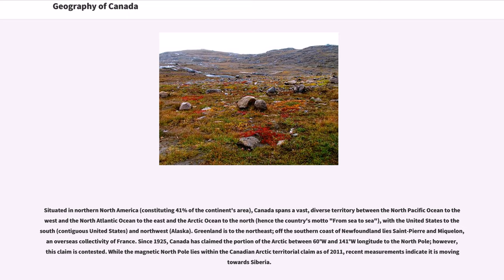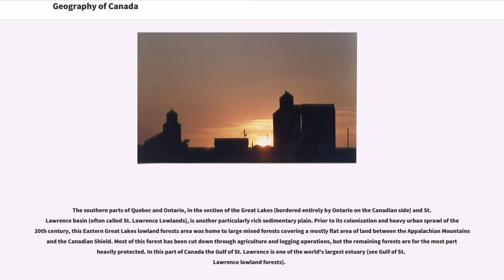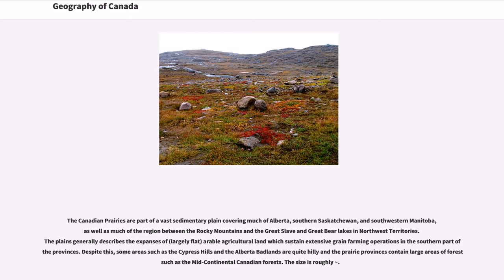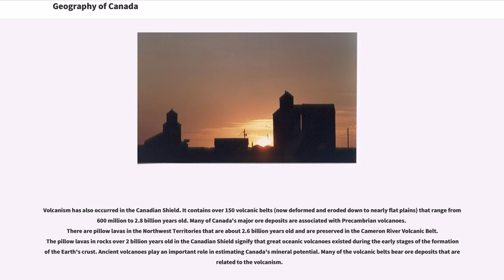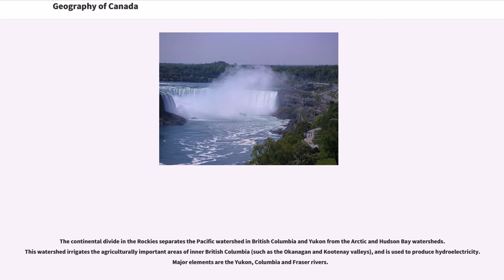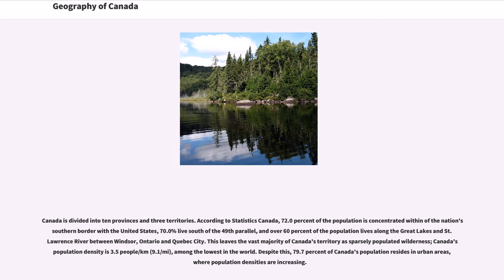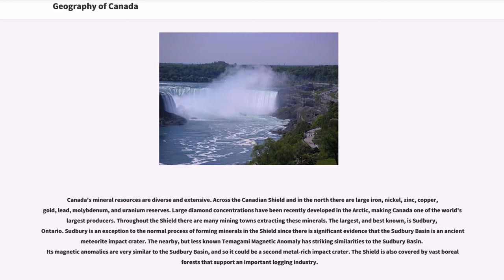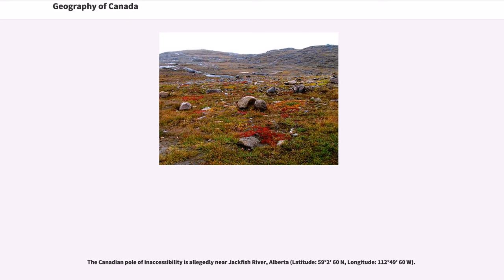Geography of Canada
The geography of Canada describes the geographic features of Canada, the world's second largest country in total area.

Situated in northern North America (constituting 41% of the continent's area), Canada spans a vast, diverse territory between the North Pacific Ocean to the west and the North Atlantic Ocean to the east and the Arctic Ocean to the north (hence the country's motto "From sea to sea"), with the United States to the south (contiguous United States) and northwest (Alaska). Greenland is to the northeast; off the southern coast of Newfoundland lies Saint-Pierre and Miquelon, an overseas collectivity of France. Since 1925, Canada has claimed the portion of the Arctic between 60°W and 141°W longitude to the North Pole; however, this claim is contested. While the magnetic North Pole lies within the Canadian Arctic territorial claim as of 2011, recent measurements indicate it is moving towards Siberia.

Covering (land: ; freshwater: ), Canada is slightly less than three-fifths as large as Russia and slightly smaller than Europe. In total area, Canada is slightly larger than both the U.S. and China; however, Canada ranks fourth in land area (i.e. total area minus the area of lakes and rivers)—China is and the U.S. is .

The population of Canada, some 35,151,728 as of May 10, 2016, is concentrated in the south in proximity to its border with the contiguous U.S.; with a population density of 3.5 people per square kilometre (9.1/sq mi), it is one of the most sparsely populated countries in the world. The northernmost settlement in Canada—and in the world—is Canadian Forces Station (CFS) Alert (just north of Alert, Nunavut) on the northern tip of Ellesmere Island at 82°30′N 62°19′W, just from the North Pole.

Canada has a diverse climate. The climate varies from temperate on the west coast of British Columbia to a subarctic climate i...